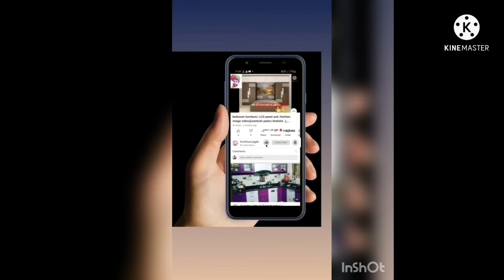nModular kitchen designs 2022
Modular Kitchen Furniture                      Modular kitchen designs 2020               Modular kitchen designs 2020                Normal kitchen design                            Modular kitchen design for small kitchenPeople also ask

How do you decorate a modular kitchen?

modular kichan apar box modular kichan marbal play kichan#modular kitchen